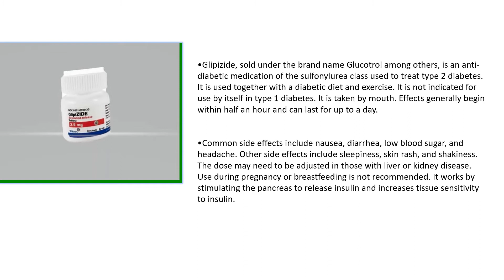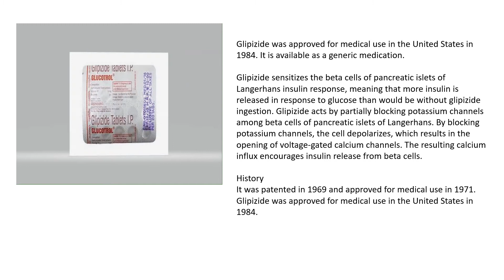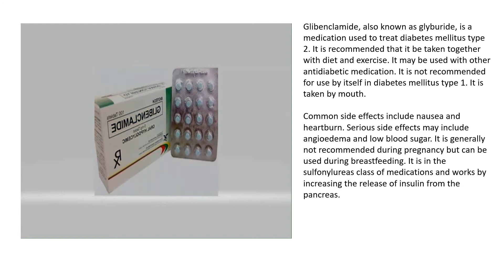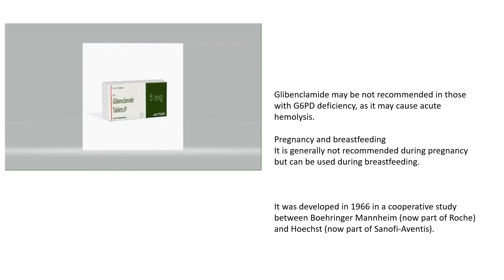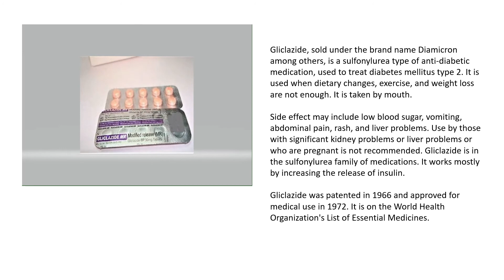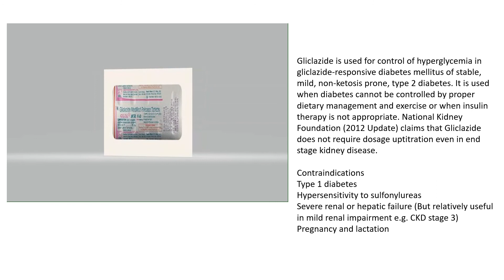Glipizide, Glibenclamide, Gliclazide.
Sulfonylureas are used primarily for the treatment of diabetes mellitus type 2. Sulfonylureas are ineffective where there is absolute deficiency of insulin production such as in type 1 diabetes or post-pancreatectomy.

Sulfonylureas can be used to treat some types of neonatal diabetes. While historically, people with hyperglycemia and low blood insulin levels were diagnosed with type 1 diabetes by default, it has been found that patients who receive this diagnosis before 6 months of age are often, in fact, candidates for receiving sulfonylureas rather than insulin throughout life.

While prior sulfonylureas were associated with worse outcomes, newer agents do not appear to increase the risk of death, heart attacks, or strokes.